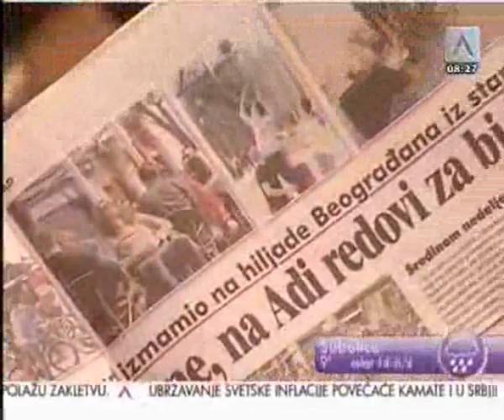TV Avala - Natalija Radio S - 3. deo